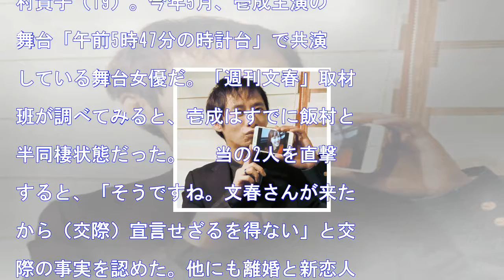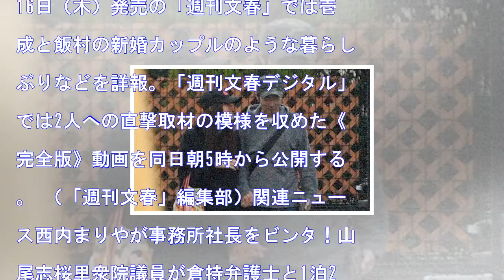いしだ壱成「離婚の真相」19歳新恋人と“ひとつ屋根の下”を直撃 2017/11/15 16:00文春オンライン 0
HQ いしだ壱成「離婚の真相」19歳新恋人と“ひとつ屋根の下”を直撃2017/11/15 16:00文春オンライン0 &copy;文藝春秋　今年8月に2度目の離婚をした俳優のいしだ壱成（42）が未成年の新恋人と交際中で、すでに壱成のアパートで半同棲状態であることが「週刊文春」の取材でわかった。 　壱成は今...
いしだ壱成「離婚の真相」19歳新恋人と“ひとつ屋根の下”を直撃
2017/11/15 16:00文春オンライン
0